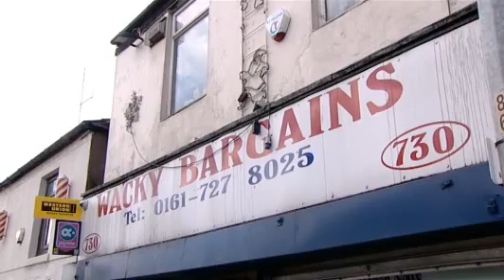Collection box thief jailed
Gary Lomas has been jailed for 6 weeks for stealing a collection box raising money for Harley Slack.